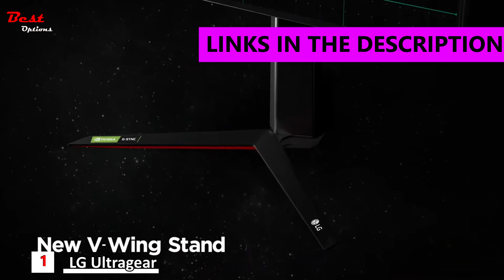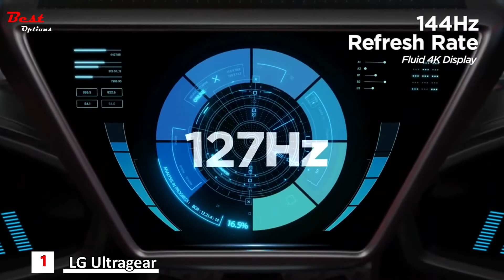5 Best Console Gaming Monitors for PS5, Xbox Series X, PS4, and Xbox Series S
Best Console Gaming Monitors for PS5, Xbox Series X, PS4, and Xbox Series S
Do you need the Best Console Gaming Monitors? In this video, I put together a list of the Best Console Gaming Monitors. This is for helping you and makes an idea about this type of product!

✅5.  SAMSUNG Odyssey G7 Series 27-Inch WQHD (2560x1440) Gaming Monitor
Amazon US
Amazon CA
✅4.  AOC 24G2 24" Frameless Gaming IPS Monitor
Amazon US
Amazon CA
✅3.  ASUS TUF Gaming VG32VQ1B 32" 1440P HDR Curved Monitor
Amazon US
Amazon CA
✅2.  Acer Predator XB273K Gpbmiipprzx 27" UHD IPS NVIDIA G-SYNC Monitor
Amazon US
Amazon CA
✅1.  LG Ultragear 27GN95B-B 4K UHD Nano IPS 1ms 144Hz Gaming Monitor
Amazon US
Amazon CA

★Best Amazon Today's Deals
★Try Twitch Prime
★Try Amazon Home Services
★Kindle Unlimited Membership Plans
★Give the Gift of Amazon Prime
★Create an Amazon Wedding Registry
★Try Audible and Get Two Free Audiobooks

00:00 Intro
00:04 Number 5
01:48 Number 4
03:11 Number 3
04:10 Number 2
04:41 Number 1